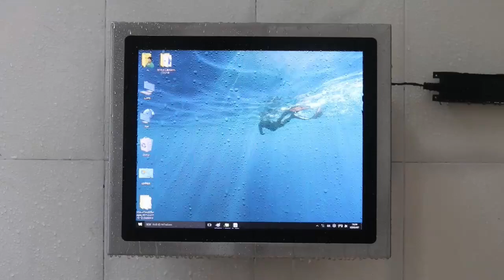ITD's IP67 IP69K Waterproof Stainless Steel Panel PC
IP67 or IP69K stainless steel panel PC is a type of industrial computer that is designed to withstand harsh environments such as wet, dusty, or dirty conditions and provides reliable and high-performance computing capabilities. Waterproof stainless steel panel PC can be used in a variety of industrial settings, including food and beverage processing, pharmaceutical manufacturing, marine and offshore environments, and other harsh environments where the equipment needs to withstand exposure to water, dust, and other contaminants.

FEATURES
●High durability: The stainless steel construction of the device makes it highly resistant to corrosion, impact, and other forms of physical damage.

●Water and dust resistance: The device is completely protected against dust ingress and can withstand being submerged in water up to 1 meter for 30 minutes. It can also withstand high-pressure, high-temperature washdowns.

●Touch screen display: The device may include a high-resolution touch screen display that allows for easy operation and control of industrial applications.

●Connectivity options: The device may include various connectivity options such as Ethernet, Wi-Fi, Bluetooth, and USB, allowing it to connect to other devices and networks.

●Fanless design: The device may be designed with a fanless cooling system, which makes it highly reliable and reduces maintenance requirements.

●High-performance computing: The device may include a high-performance processor and ample memory and storage capacity, allowing it to handle complex industrial applications and data processing tasks.

IP67/IP69K Stainlesssteel PanelPC Industrialcomputing waterproof Ruggedcomputing Ingressprotection High-pressurewashdown Touchscreendisplay Fanlessdesign Ethernetconnectivity Wi-Ficonnectivity Bluetoothconnectivity USBconnectivity Corrosionresistance Impactresistance Waterresistance Dustresistance High-performancecomputing.